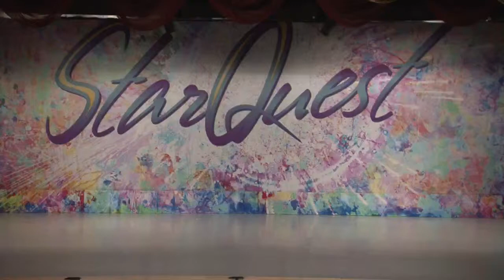I Bruise Easily (by Conmay Rose Du, StarQuest, Lancaster II, May 2019)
Conmay Rose Du's solo dance "I Bruise Easily" (StarQuest, Lancaster II, PA, 3/3-5/2019)